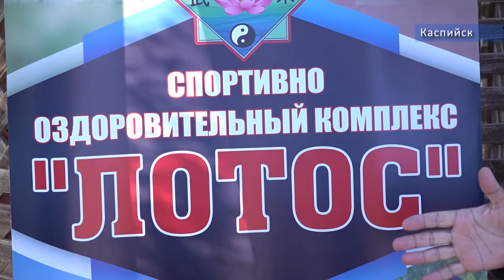В Дагестане впервые прошла совместная реабилитация детей с ОВЗ и наркозависимых пациентов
Совместную реабилитацию для детей с ограниченными возможностями здоровья и наркозависимых пациентов впервые на практике провели в Дагестане. На спортивно-оздоровительной базе наркозависимые находились неделю и проходили адаптацию после долгого лечения в реабилитационном центре.

Такую реабилитации на базе спортивно-оздоровительного комплекса после курса медицинского лечения впервые организовали для наркозависимых пациентов центра СВОБОДА И КРЕПОСТЬ, совместив ее с процедурами для детей с ограниченными возможностями.

Подобное объединение проектов с разной категорией людей на одной площадке происходит впервые. Ветераны брали шефство над наркозависимыми, а они, в свою очередь, — над детьми. В комплексе такие мероприятия способствуют социализации зависимых, вызывая в них чувство ответственности, долга и заботу о ближних.

В рамках этого мероприятия каждый реабилитант из центра проходил социальную адаптацию – ребята ухаживали за детьми, которые болели ДЦП, играли с ними, помогали им и родителям детей.  Участникам посчастливилось на свежем воздухе позаниматься спортом с известными дагестанскими бойцами. Также они катались на лошадях и купались на море. Такая практика для них – дверь в новую жизнь, без зависимости и пагубным привычек, там, где они уверенно смогут строить свое будущее не оглядываясь назад.